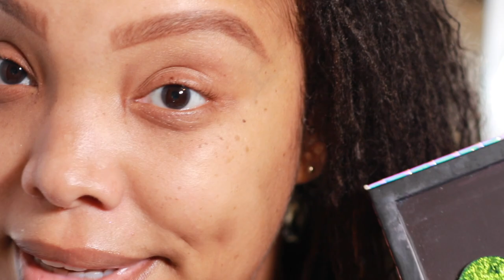New Glam Shop Poland Goodies | Multichromes and Niezle Ziolko Palette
Hi! My name is Ashleigh and I love makeup! Today we have some fun new items for The Glam Shop Poland.

💄Products Mentioned
Glam Glue
Niezle Ziółko Palette
Blue Dragon
Blue Lagoon
Multi Unicorn
Venomous
It's A Hit